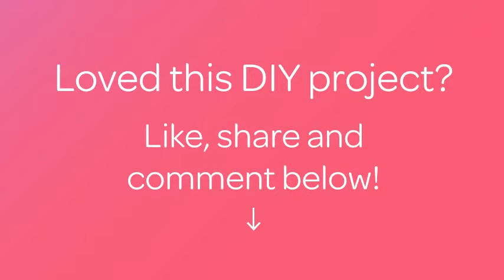Make a Fun Colored Salt Candle Bed - Home - Guidecentral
About this DIY project:
- Title: Make a Fun Colored Salt Candle Bed

Supplies:
- 12 tsps of fine salt
- A small glass container
- A cup
- A teaspoon
- 3 colors of powdered dye
- A flat candle